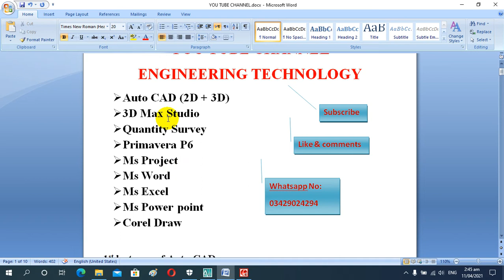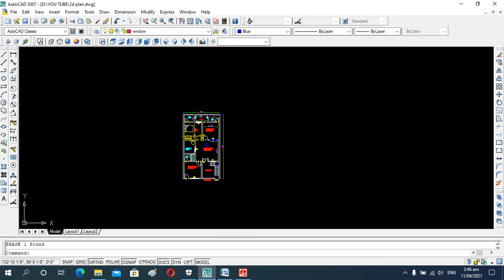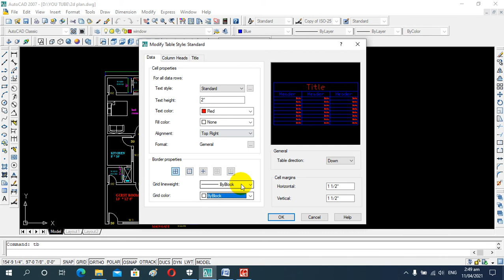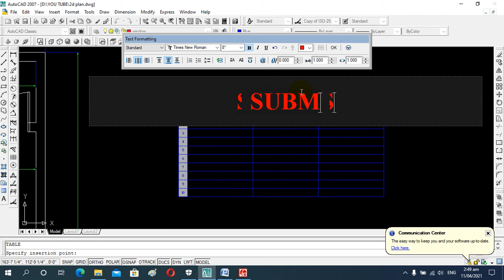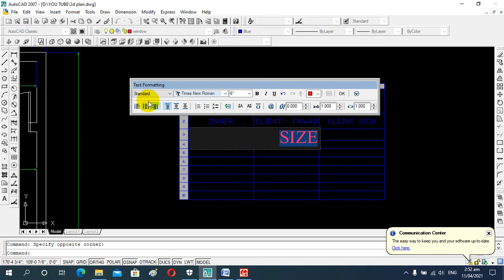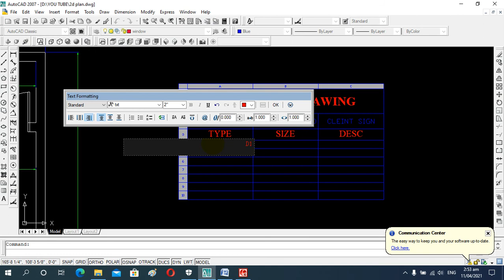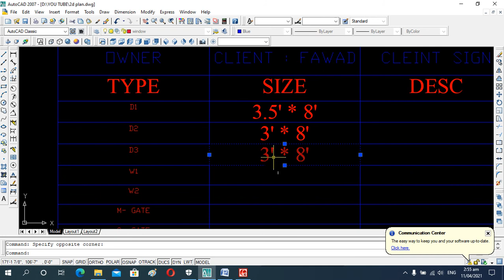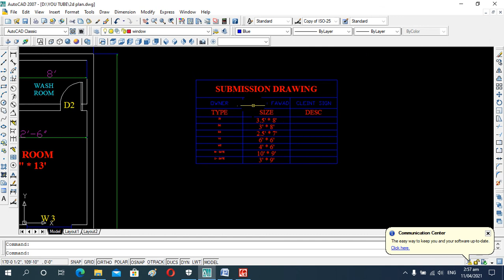Auto CAD 2D Plan Design Lecture #16 || How to create a Table in Auto CAD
Thanks to my alls students and friends